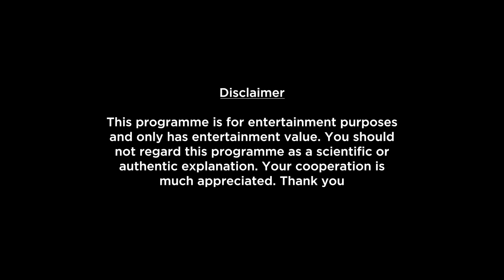Leo Weekly Horoscopes Video For 20th March 2023 - Hindi | Preview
Here is your 20th March Weekly Horoscope. In this video we will be covering your health, education, romance, relationship, career, job, profession and conclusion within this Weekly Forecast. Please note that this horoscope video is based on your Moon Sign.